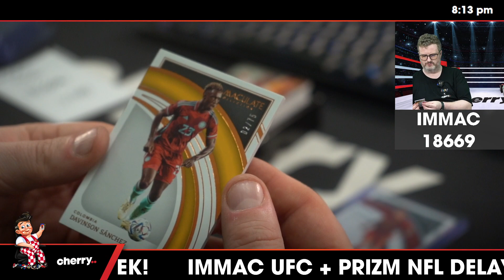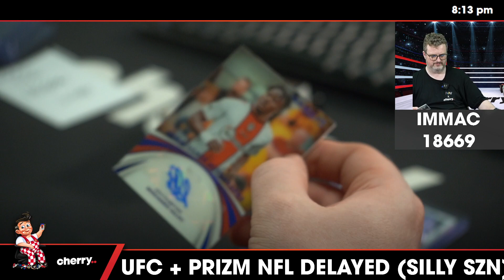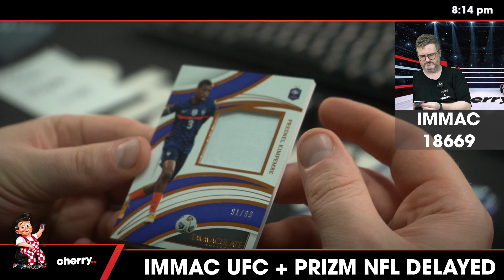22-23 Immaculate Soccer 1-Box Break (Man City Giveaway) #18669 - Team Based - Jan 08 (5pm)